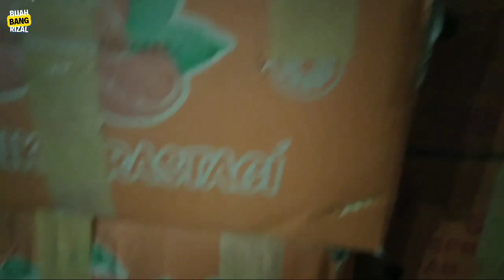JADI KULI DI PASAR INDUK KERAMAT JATI JAKARTA TIMUR!!!